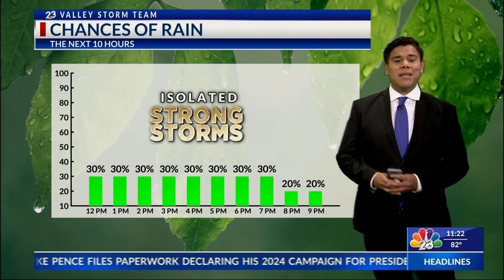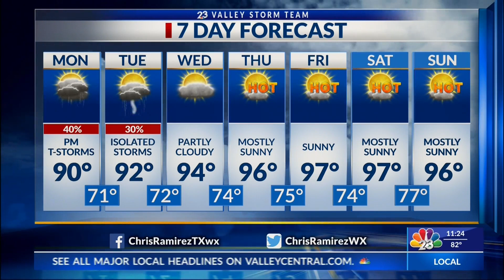Valley Storm Team Weather Forecast - Midday - June 5